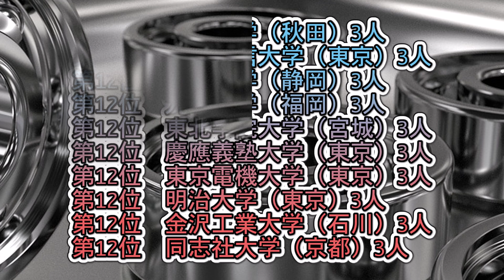ミネベアミツミ・採用実績大学ランキング【2021年卒】